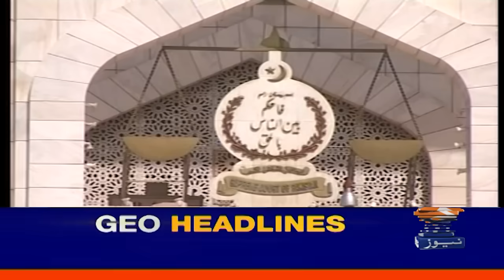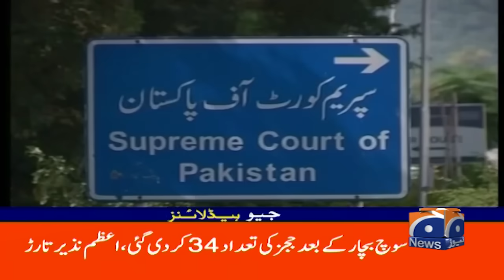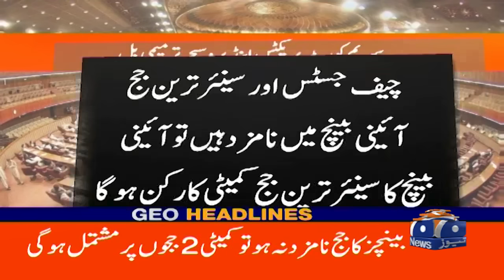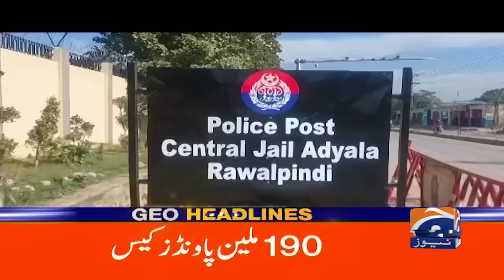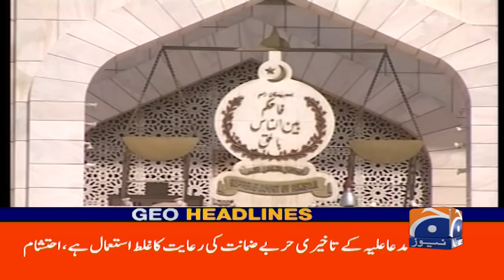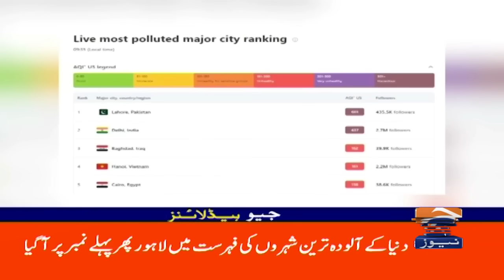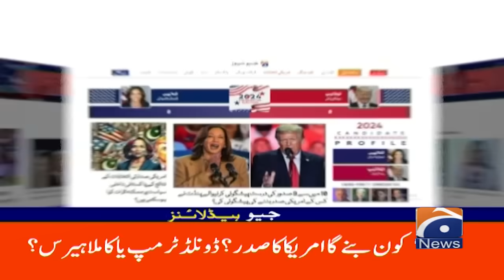Maluana Fazl's Warning! Omar Ayub - Imran Khan | Geo News 12 PM Headlines | 5 Nov 2024